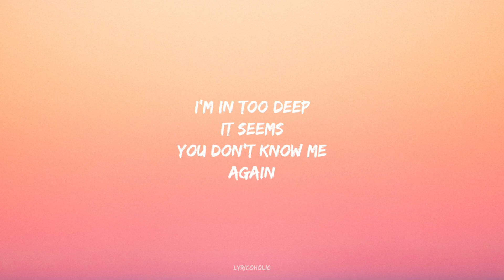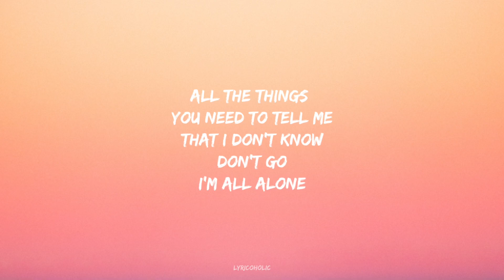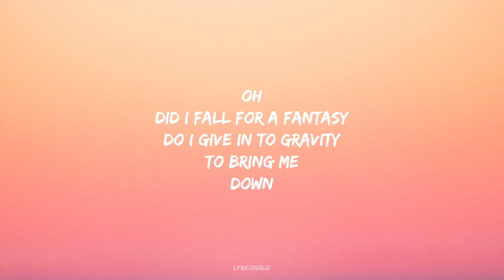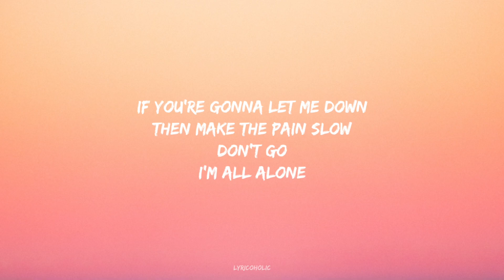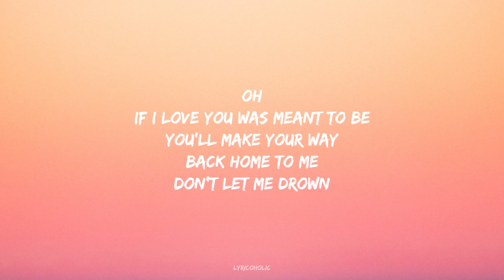Post Malone - Poison My Dream (Lyrics) ft.Selena Gomez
🎵 ​Follow Lyricoholic ❤🔥